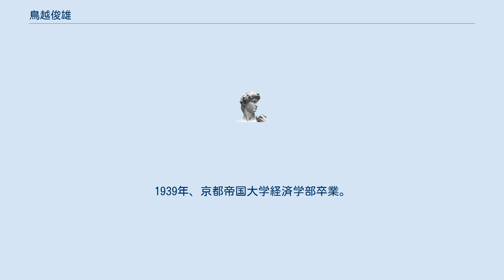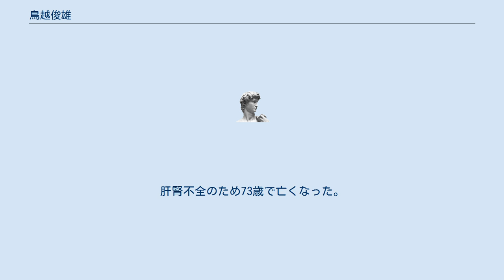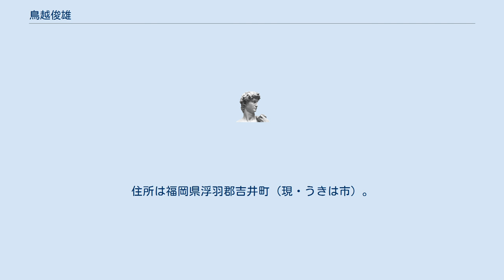鳥越俊雄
鳥越 俊雄（とりごえ としお、1916年（大正5年）7月28日 - 1990年（平成2年）3月30日）は、日本の実業家。
鳥越製粉専務。
鳥越製粉創業者鳥越彦三郎の孫。
ジャーナリスト鳥越俊太郎の父。
 福岡県浮羽郡吉井町（現・うきは市）出身。
1939年、京都帝国大学経済学部卒業。
住友本社に勤務。
札幌の北日本鉱業所に配属された。
現場で鉱山労働者などから相手にされず、いじめにあい、神経症を発症した。
1940年、長男の俊太郎が誕生したときは九大の精神科の病棟に入院していた。
1943年、退職。
対人恐怖症を克服しようと、仏教に傾倒した。
京都帝国大学文学部に入学した。
 1946年5月、同大学中退。
同年10月、鳥越商店入社、監査役。
地元に作られた劇団「ともだち座」の人たちに心を許し、自宅の2階を開放し、俊雄は大勢の若者たちと稽古に没頭した。
さらに地域合唱団を結成した。
1952年、取締役。
1963年、セブン食品常務兼任。
 65歳で会社を退職した。
息子英樹とともに、フランスパンが売りのパン屋を立ち上げた。
また弱者のため精神障害者の共同作業所を立ち上げた。
肝腎不全のため73歳で亡くなった。
心身障害者、精神障害者と身体障害者のメンバーが、俊雄の霊前で弔辞を読んだ。
 宗教は真宗。
趣味は音楽、古典、声楽。
大学時代は合唱団に所属していた。
住所は福岡県浮羽郡吉井町（現・うきは市）。
著書に『虚実の彼方に-鳥越家の人々』がある。